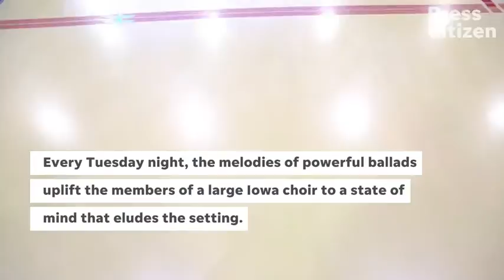Choir offers an escape for prison inmates to help heal while serving time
Iowa Medical and Classification Center, Oakdale prison, is a medium-security correctional facility is home to a choir of inmates and volunteers.

🎥: Joseph Cress (on Twitter, Instagram at @josephwcress)